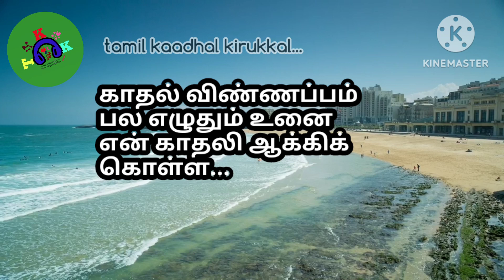🌾🌾💞அழகு - காதல் கவிதை...💕🌹❣️❤️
🌼🌻😌😊🤭இது காதலைப் பற்றி ஒரு சிறிய தொகுப்பு.🤩😍🌺♥️